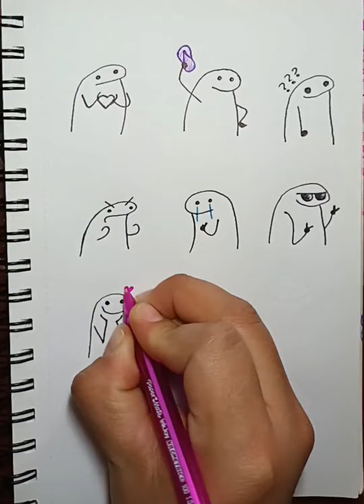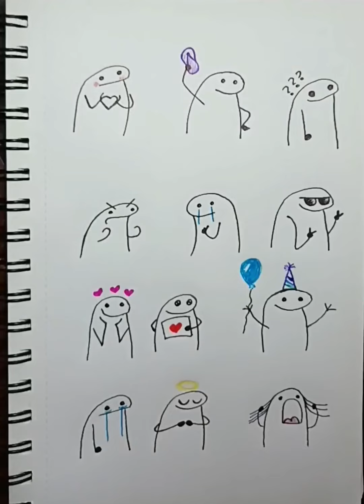DRAW DEFORMITOS FLORK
DRAW to FORKS DEFORMITOS